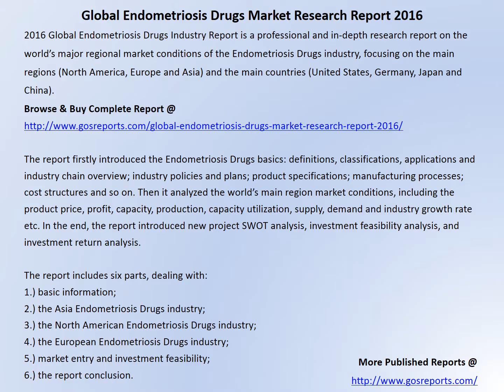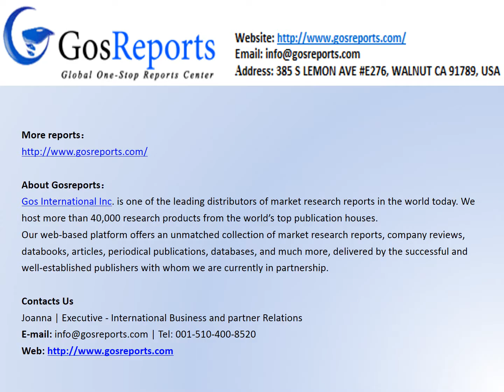Gosreports ： The Comprehensive Report of Global Endometriosis Drugs Market Research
The report includes six parts, dealing with:
1.) basic information;
2.) the Asia Endometriosis Drugs industry;
3.) the North American Endometriosis Drugs industry;
4.) the European Endometriosis Drugs industry;
5.) market entry and investment feasibility;
6.) the report conclusion.

Joanna | Executive - International Business and partner Relations